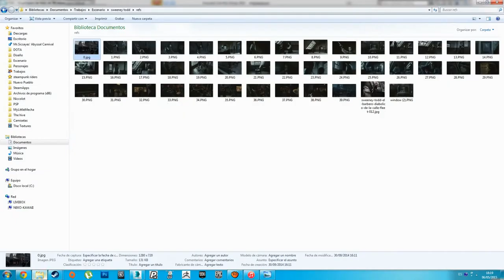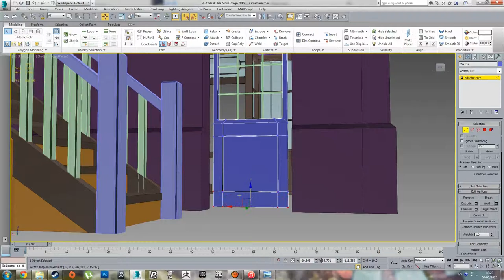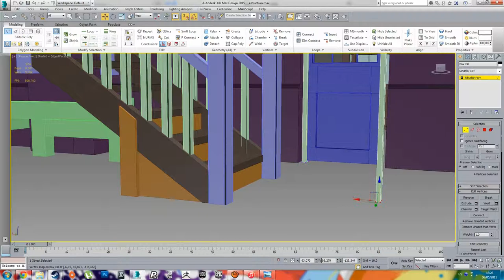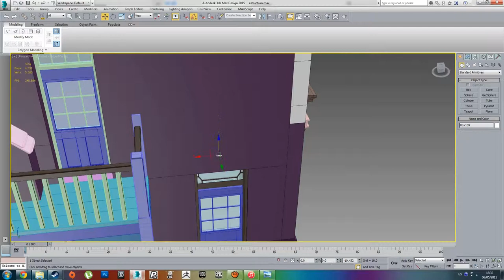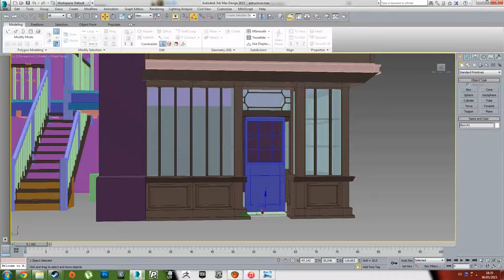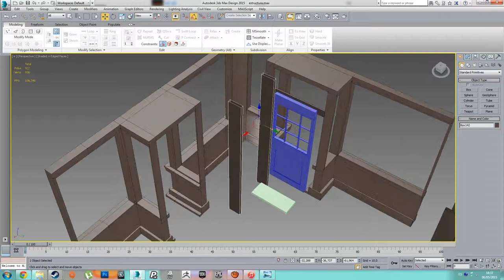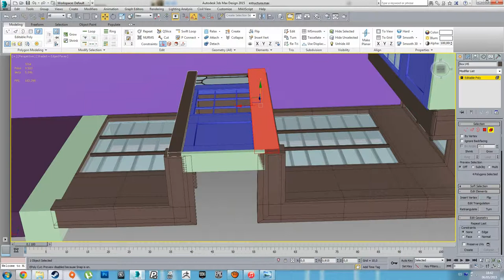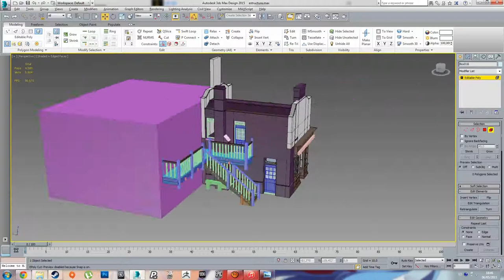[Doors] Sweeney Todd's Barbershop 3D Making-Of (Part 1)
3D model Making-of from the movie Sweeney Todd the demon barber of fleet street. Maybe for an Unreal 4 project in a "close" future, I'm trying to do all the set from the movie so It's a lot of hardwork.